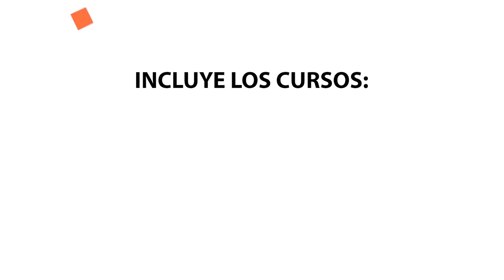Cadenas Musculares y las Emociones - Melissa Bataller, Weightlifting Coach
Pruébala 3 días SIN RIESGO!

ÚNETE Y RECIBE MATERIAL DIDÁCTICO GRATUITO!

🔬Fisiom - Fisioterapia y Osteopatía unidas al ejercicio terapéutico
Para recibir gratuitamente la revista multidisciplinar Yoga Therapy Science:

Cualquier duda, aquí nos tienes,
Or y Álex